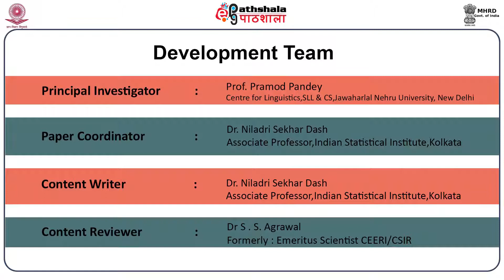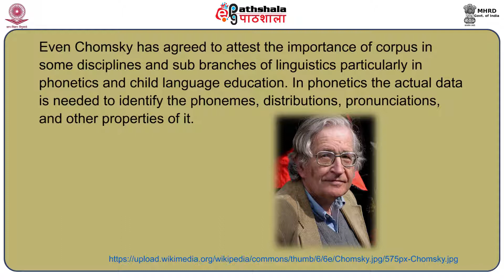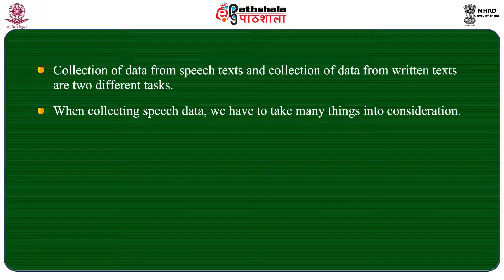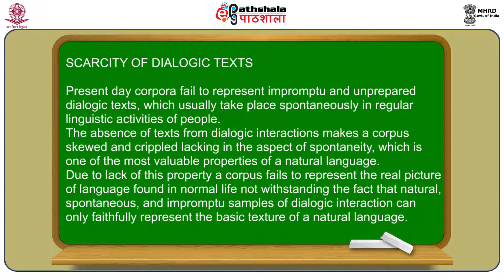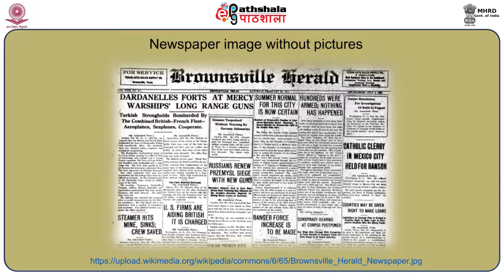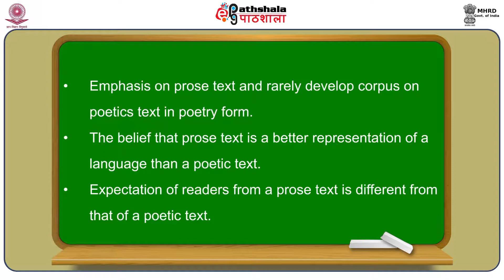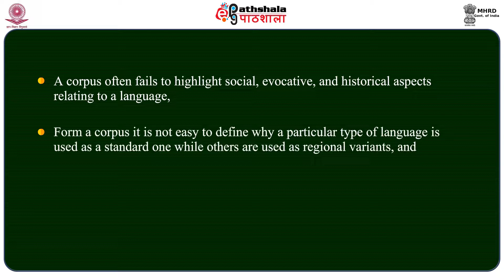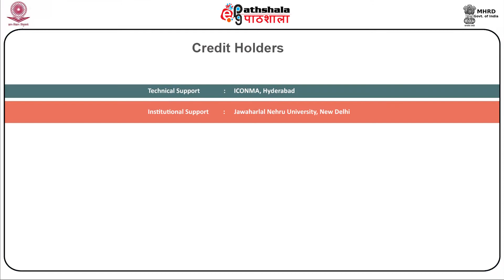Lings P15 M04 Limitations of Language Corpus